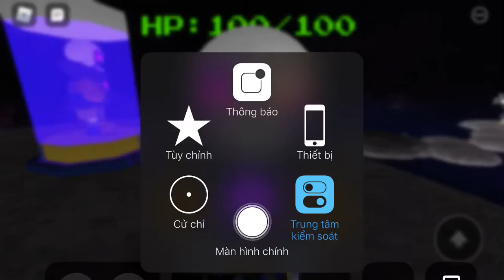Roblox sans au tycoon HBouterkiller and dusttrust showcase